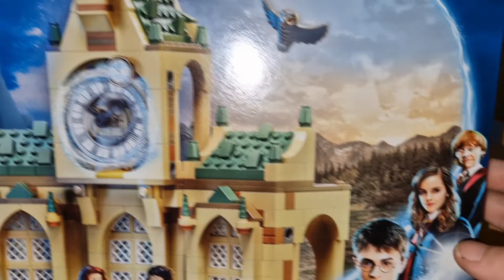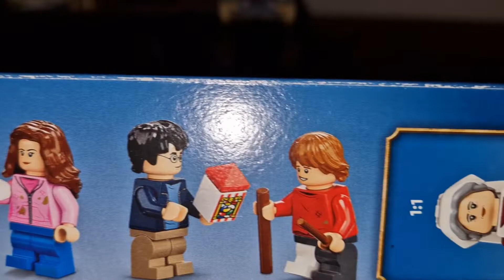Lego Harry Potter 76398 Hogwarts: Krankenflügel Set Review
Moin moin Freunde heute stelle ich Euch ein weiteres Set aus der Lego Harry Potter Reihe vor. Heute habe ich den Krankenflügel (76398) aus Hogwarts für Euch.